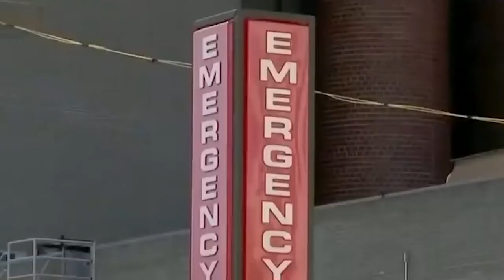Coronavirus obliga Trump declarar los 50 estados en desastre por primera vez en la historia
POR VANESSA VASQUEZ

Por primera vez en su historia, las 50 entidades de los Estados Unidos fueron declaradas en desastre mayor.
Con 261 casos de coronavirus, Wyoming (UAYOMI)fue el último estado que el presidente Donald Trump integró a esa categoría.